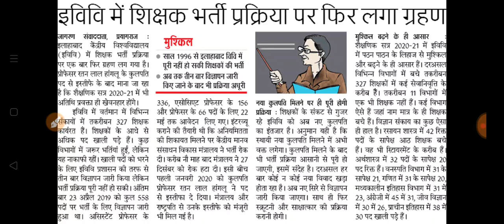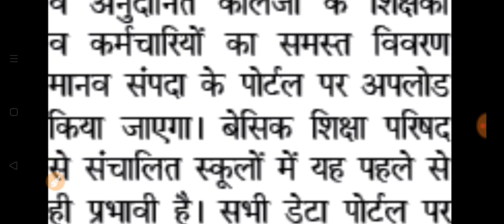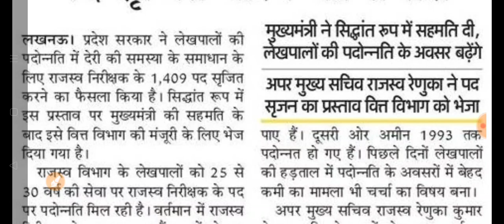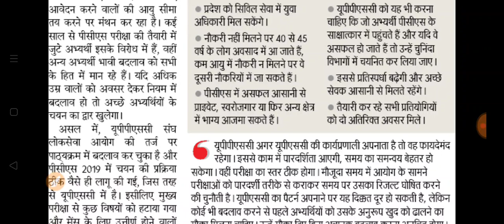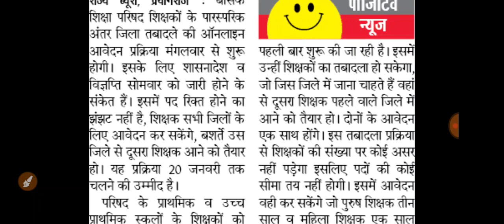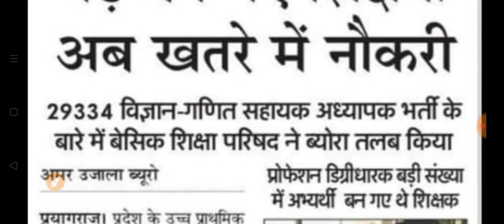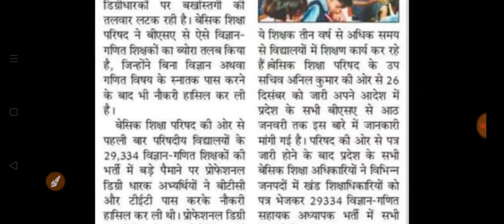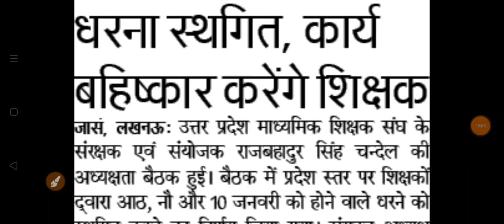68500 भर्ती की नियुक्तियां फिर फंसी । राजस्व निरीक्षक के 1409 नए पद सृजित । 05 Jan News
Daily employment news, tgt pgt, 68500 Shikshak bharti update, Allahabad university Teacher Recruitment 2020, Madhymik teacher online leave, mutual transfer online form, Retired teacher news, rajasv nirikshal bharti 2020,